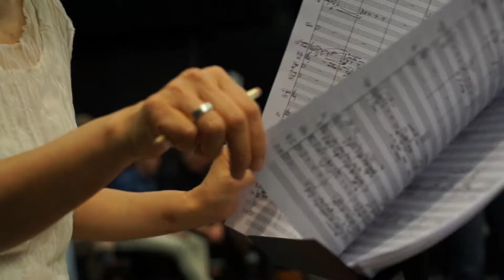The Visitors’ Perspective